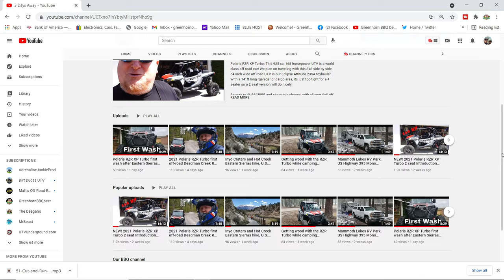Announcing our new Travel and Adventure VLOG: 3 Days Away. Come visit!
A Subscriber (you know who you are!) suggested we create another channel to share all those other camping, travel and adventure Sassy and I love so much such as travel, camping in the outdoors, seeing new places and trying new things. Well...
We have a new channel! A place to upload and share our non-BBQ adventures with all of you.
From time to time we will share camping food and outdoor cooking with you but this channel will be focused on the world outside the house, far and away. Keeping things family friendly (most of the time) is our goal. But we have to warn you, we like our cool beverages every now and then!

To all of our Family, fans, past and present, we love you!